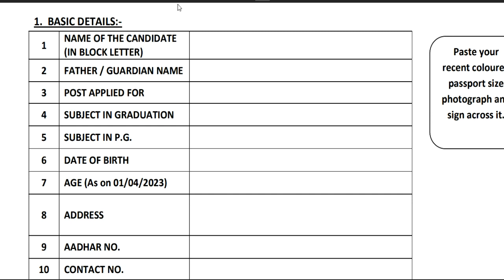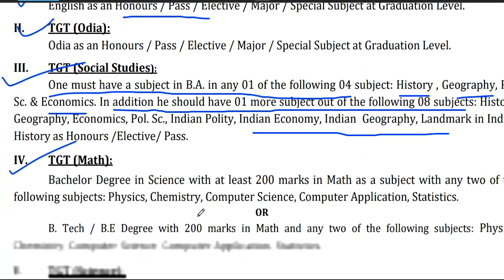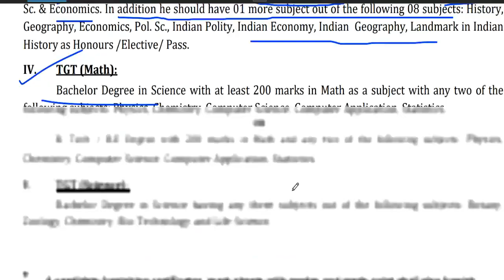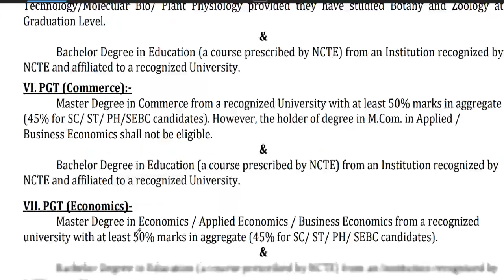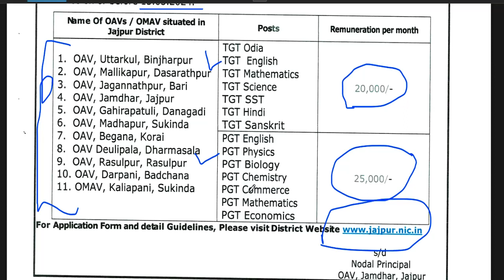सरकारी आदर्श विद्यालय शिक्षक भर्ती 2024 | सैलरी आयु |GOVT ADARSH SCHOOL TEACHER RECRUITMENT 2024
सरकारी आदर्श विद्यालय शिक्षक भर्ती 2024 | सैलरी  आयु |GOVT ADARSH SCHOOL TEACHER RECRUITMENT 2024 | शिक्षा निदेशालय शिक्षक भर्ती 2024 |Permanent Govt Job | salary-45000 | सभी राज्य आवेदन | परीक्षा 413 PERMANENT GOVT TEACHERS VACANCY 2024 | NO FEE | NO EXAM | NO INTERVIEW | ALL PERMANENT POST